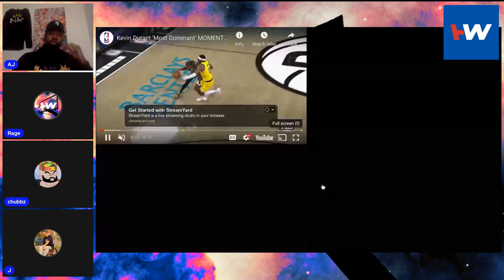Breaking News‼️ Lebron Injury | Lamelo Ball Fracture Reaction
LeBron James will miss Tuesday's game between the Los Angeles Lakers and Memphis Grizzlies due to right foot soreness, the Lakers announced Monday. D'Angelo Russell, who sat out of Sunday's thrilling victory over the Dallas Mavericks, is currently listed as doubtful with a right ankle sprain, whereas Anthony Davis, who played on Sunday, is listed as probable. Of the three, James' injury is by far the most concerning. There's some fear that James is likely to miss an extended period of time due to this injury